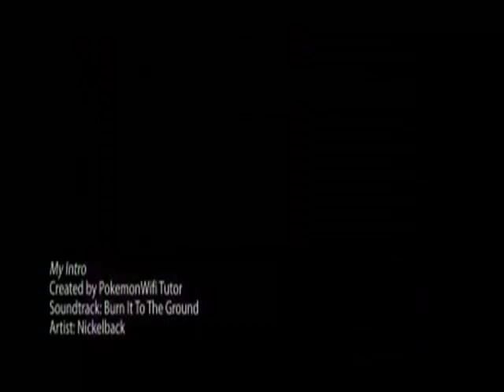Pokemon Brown Part 5 - Karpman Drowns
Sorry For Not Showing The Other Trainer By The Girl In Episode 4 With The Jugglypuffs and The First Trainer In The Gym But I Had To Save State Before So I Guess Enjoy.